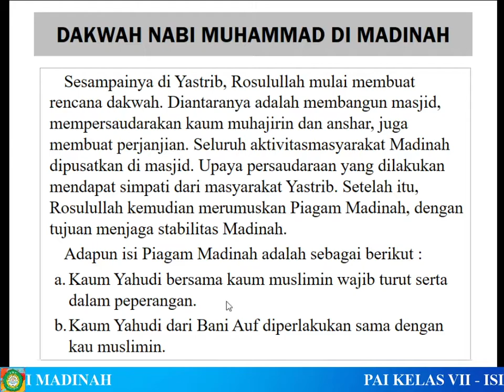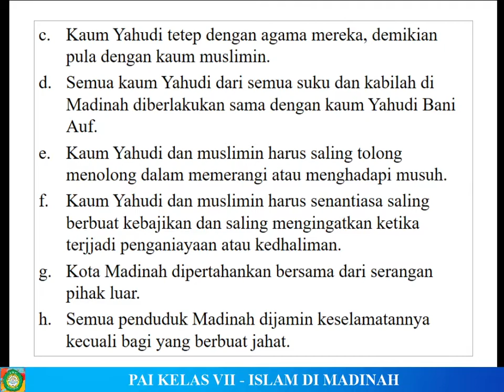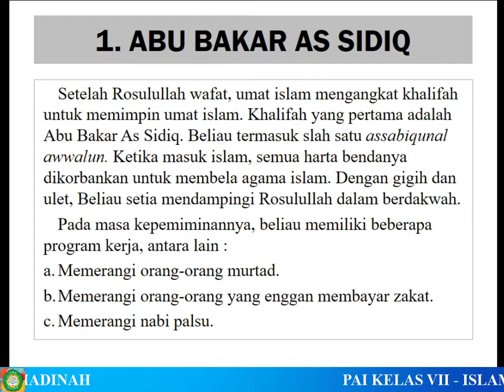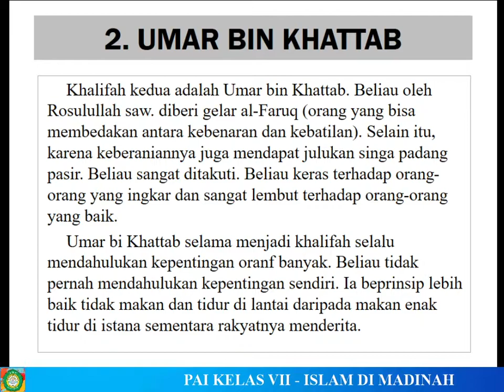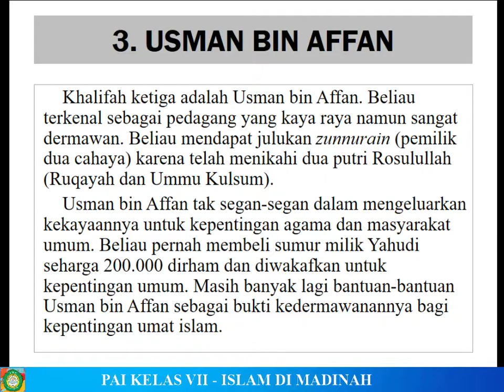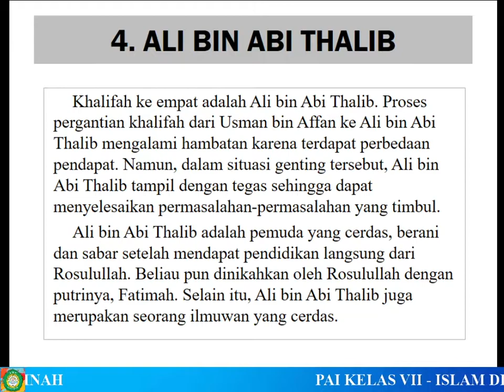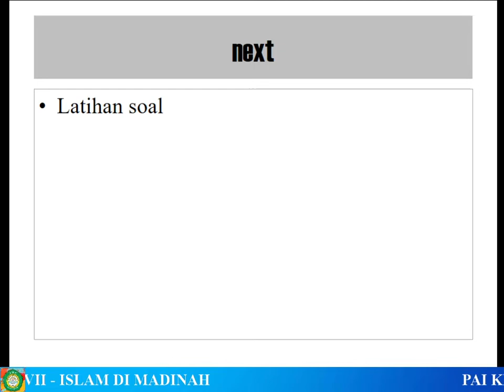PAI KELAS VII - ISLAM DI MADINAH